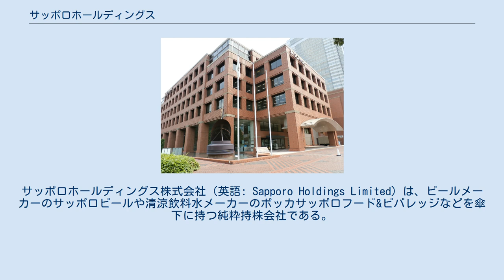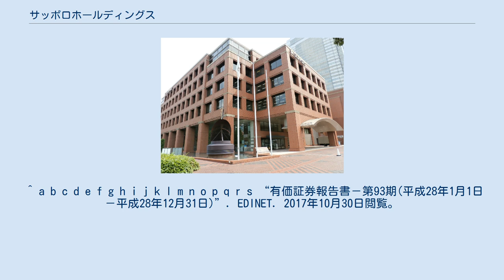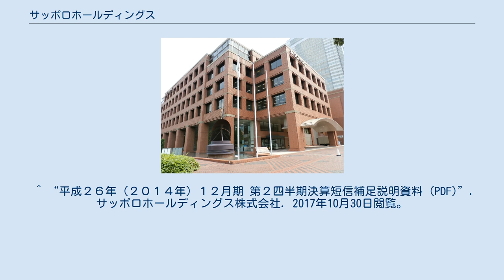サッポロホールディングス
サッポロホールディングス株式会社（英語: Sapporo Holdings Limited）は、ビールメーカーのサッポロビールや清涼飲料水メーカーのポッカサッポロフード&ビバレッジなどを傘下に持つ純粋持株会社である。
2003年（平成15年）7月1日に、（旧）サッポロビール株式会社から商号変更した。
 音楽ビヤプラザライオン（おんがくビヤプラザライオン）はサッポロライオンの経営するビヤホールの一形態で、飲食に加えて主にクラシックの生音楽を聴かせる。
若手演奏家の登竜門として機能し、赤星啓子、家田紀子、菊地美奈、杣友惠子、牧野真由美、村上敏明、与儀巧、加耒徹、古館由佳子、瀧田亮子など日本でトップクラスの演奏者を数多く育て、輩出している。
開店記念日は1988年3月11日。
東日本大震災の発生と同じ日という事もあり、震災後はチャリティコンサートを活発に行なっている。
 ^ a b c d e f g h i j k l m n o p q r s “有価証券報告書－第93期(平成28年1月1日－平成28年12月31日)”. EDINET. 2017年10月30日閲覧。
 ^ 第89回定時株主総会招集ご通知 38頁 ^ 構成銘柄一覧：日経平均株価 Nikkei Inc. 2021年10月8日閲覧。
 ^ “ハゲタカとの闘いに勝利 サッポロホールディングス会長・村上隆男”. エヌ・ジェイ出版販売 (2011年4月6日). 2014年9月27日閲覧。
 ^ “宮坂醸造株式会社の株式取得について”. サッポロホールディングス株式会社. 2016年9月29日閲覧。
ただし、同名の長野県にある酒造会社（元は同一会社だった）は資本提携の対象とはしない。
 ^ “サッポロ、米クラフトビールに本格参入　米社買収”. 日本経済新聞. 2018年1月31日閲覧。
 ^ a b 『第95期 有価証券報告書』より ^ 音楽ビヤプラザライオン ^ “第93期 有価証券報告書 (PDF)”. サッポロホールディングス株式会社. 2017年10月30日閲覧。
 ^ “平成２６年（２０１４年）１２月期 第２四半期決算短信補足説明資料 (PDF)”. サッポロホールディングス株式会社. 2017年10月30日閲覧。